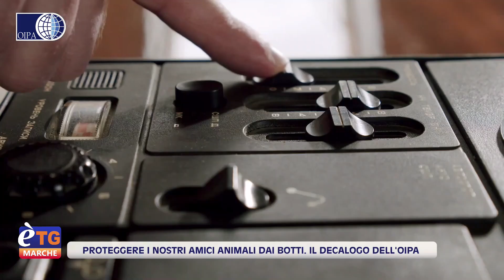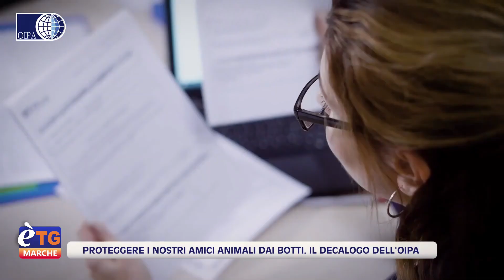E’tg Marche 13.20 31/12/2022